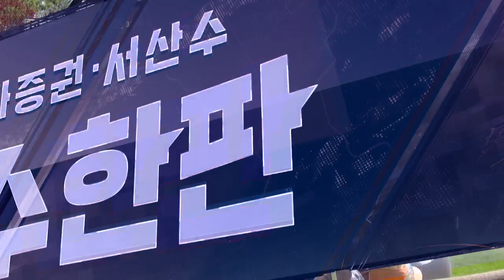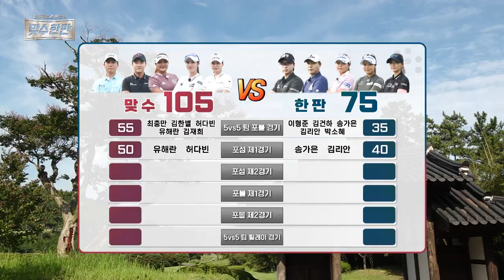[2022 맞수한판] 송가은을 믿었는데... 무슨 일?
▶팀 맞수 : 김한별, 최충만, 유해란, 김재희, 허다빈
▶팀 한판 : 이형준, 김건하, 송가은, 박소혜, 김리안😍